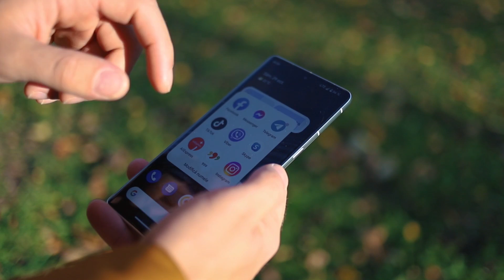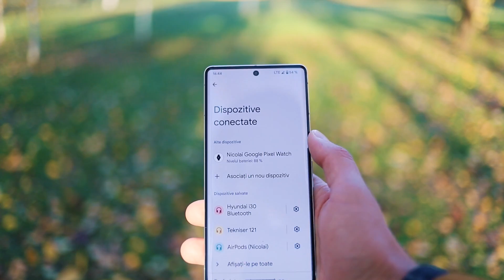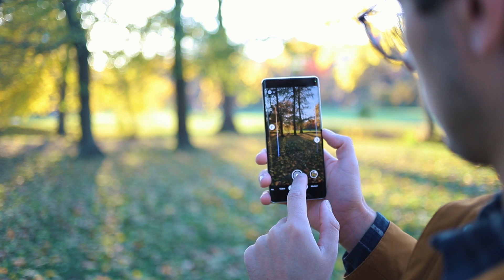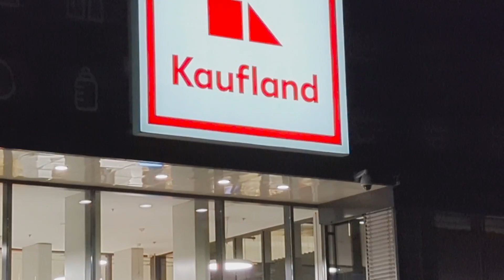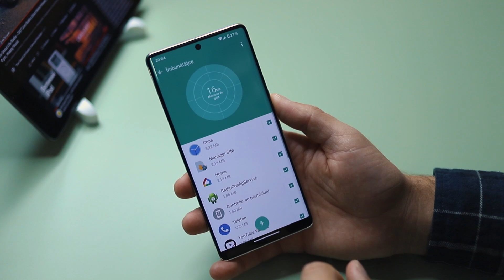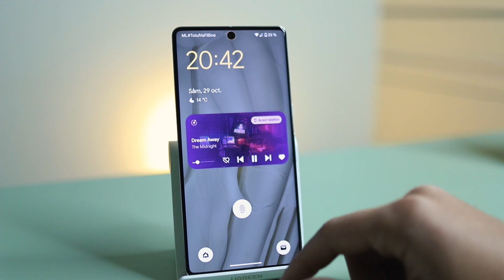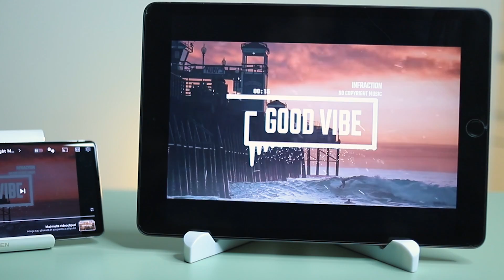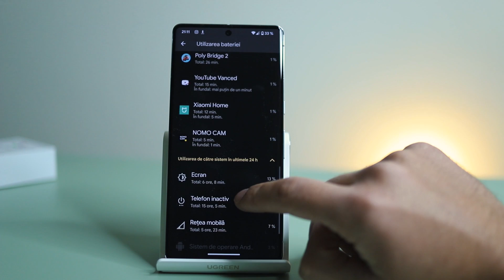Google Pixel 7 Pro - ( Full Review Romana)